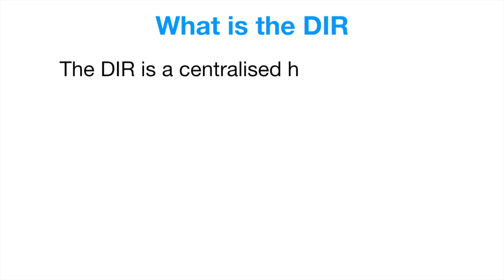Understanding the DIR: What is the DIR?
This short video highlights what the DIR is and why it is important for Dentists and Patients alike